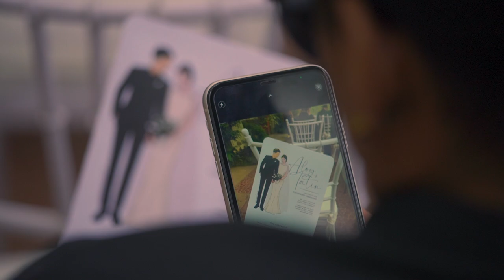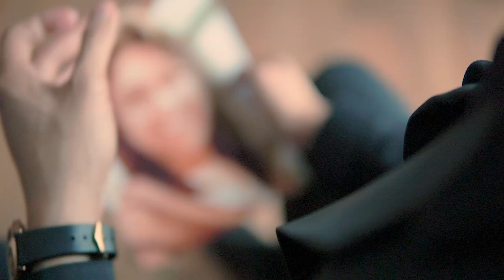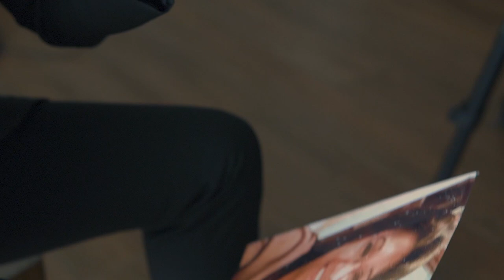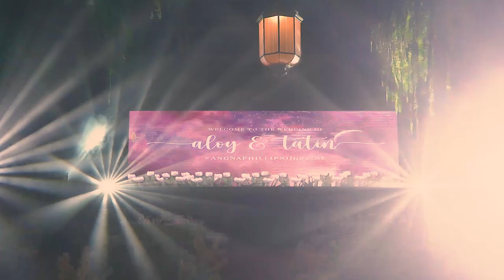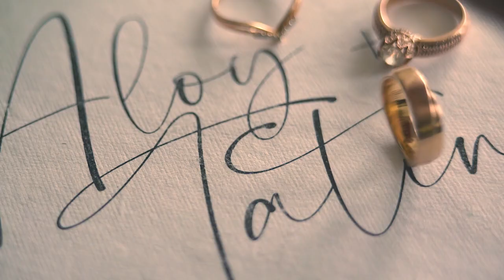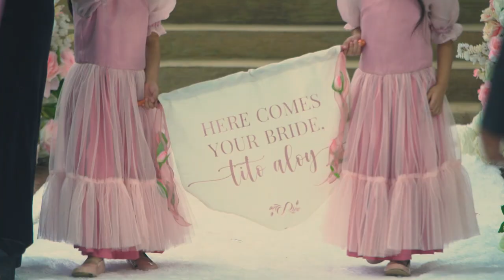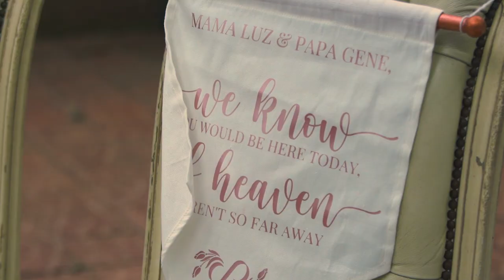Aloy & Tatin SDE | Titus Cee Films